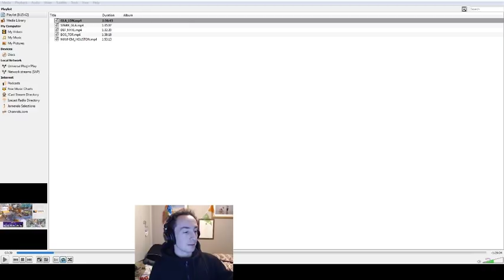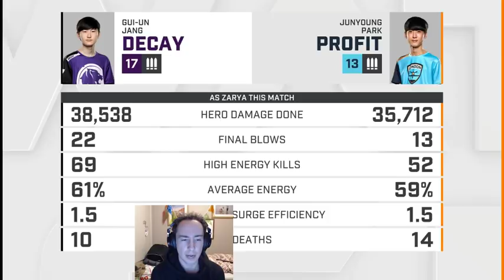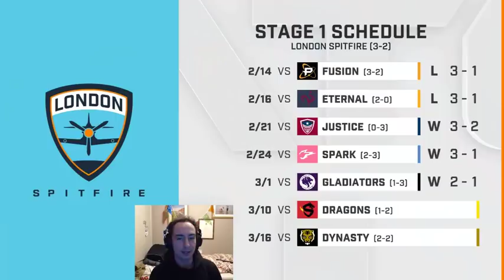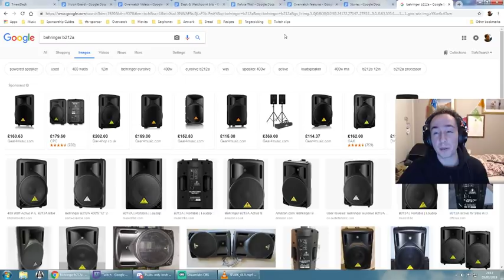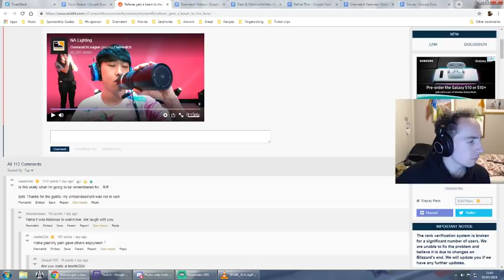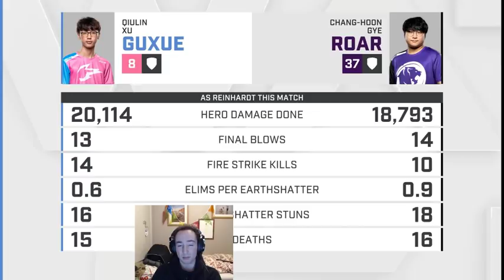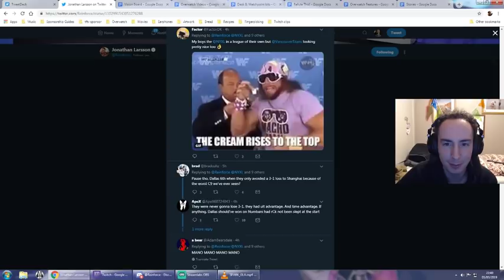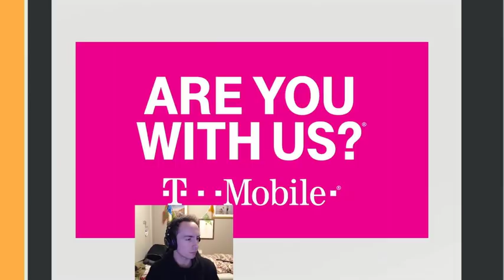Gladiators vs London & Spark: full VOD review